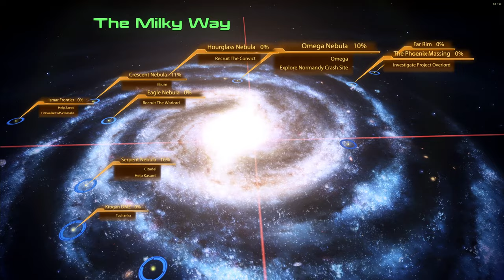Mass Effect 2 LE Modded Paragon Femshep Playthrough Part 15, the Convict Odd Squad